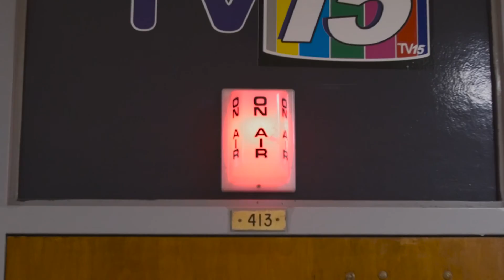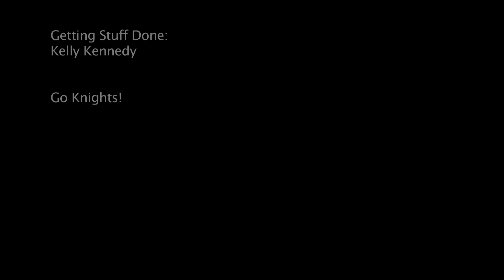Old Bridge Knightly Wrap Up October 7, 2016